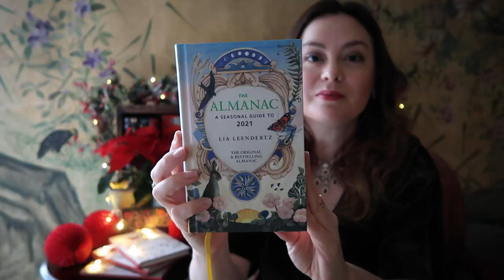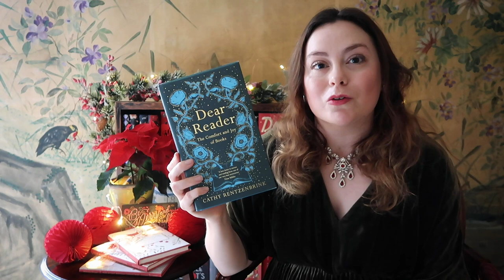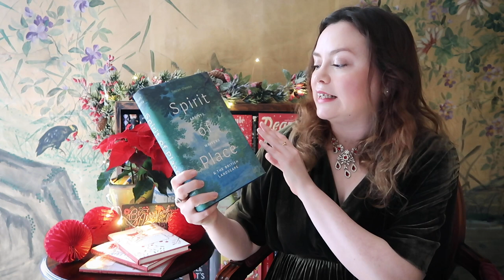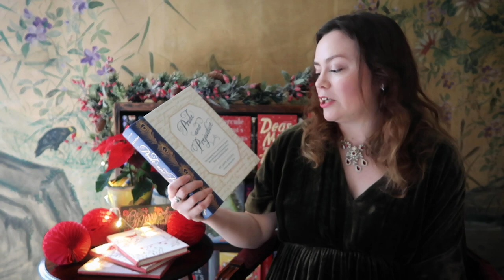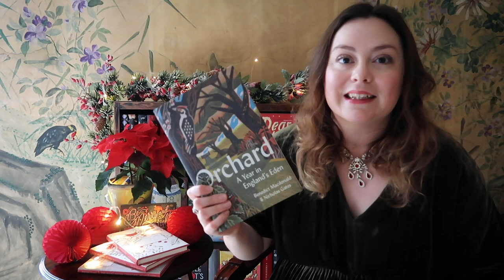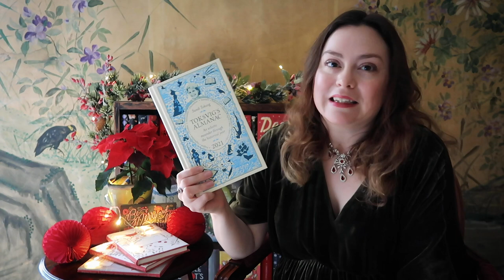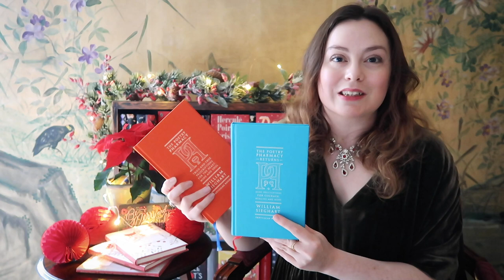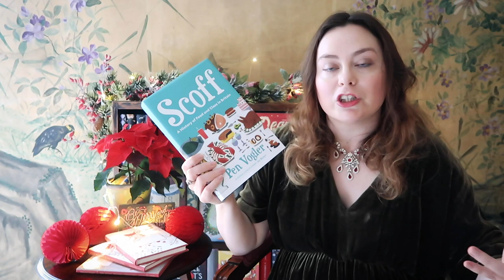My Ultimate Bookish Christmas Gift Guide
Today I'm so excited to share my  Ultimate Christmas Book Gift Guide! I've rounded up a selection of books, from brilliant small volumes that make great stocking stuffers, to novels to read on Christmas Day, and books for garden lovers, foodies and diehard bibliophiles. See below for all links!

BOOKS MENTIONED IN VIDEO:
{Stocking Stuffers} —

Sister Outsider by Audre Lorde (already out of print, but more Penguin Vitae editions available)

The Oxford Book of Theatrical Anecdotes by Gyles Brandreth (press copy)
A Country Doctor's Commonplace Book (out of print, but a new book by same author in similar style available here)

Orchard: A Year in England's Eden by Benedict Macdonald and Nicholas Gates

{Books for Foodies} —
The Official Downton Abbey Christmas Cookbook by Regula Ysewijn (press copy)

ABOUT ME: I'm Miranda Mills, a freelance writer and photographer living in Yorkshire.